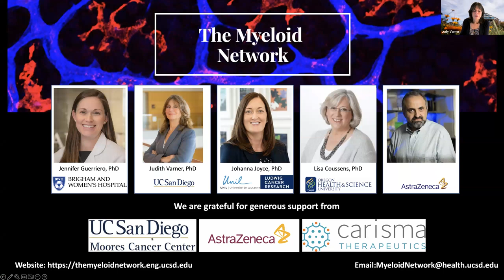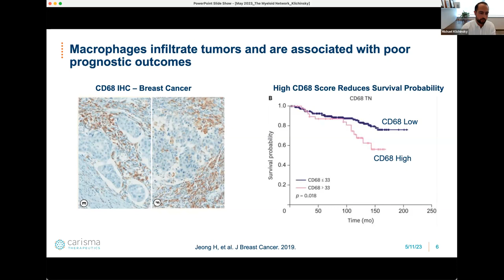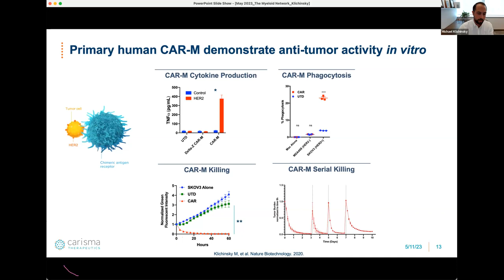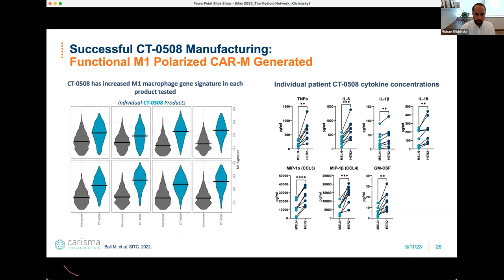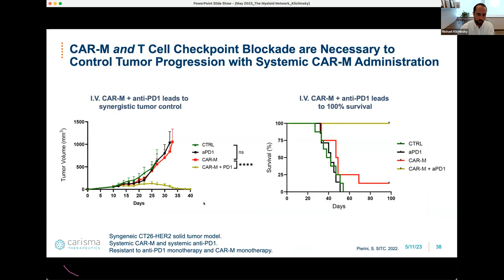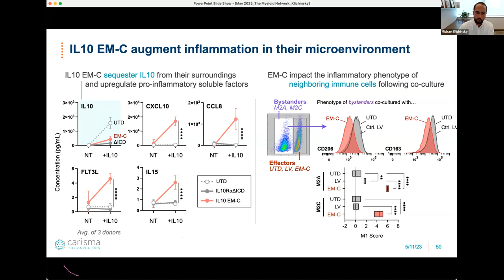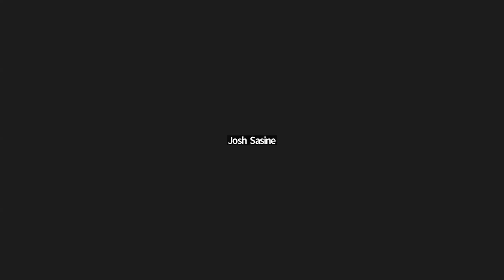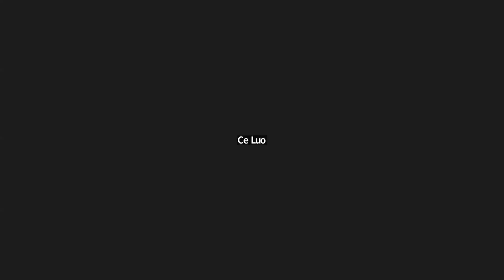Myeloid Network Seminar Series - May 11, 2023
Genetically engineering macrophages: CAR-M and Beyond with Michael Klichinsky, PhD, Co-Founder and Chief Scientific Officer of Carisma Therapeutics Inc.

Mike is a co-inventor of the CAR-Macrophage technology and a scientific co-founder of Carisma Therapeutics Inc. In his role as Chief Scientific Officer, he oversees the research & discovery efforts of the company. Mike developed CAR-Macrophages during his doctoral thesis under the co-mentorship of Saar Gill and Carl June at the University of Pennsylvania. Michael’s scientific expertise is in the intersection of immunology, synthetic biology, cancer immunotherapy, and translational pharmacology. Mike previously earned a Doctor of Pharmacy degree from the University of Sciences in Philadelphia, and a PhD in Pharmacology from the University of Pennsylvania.